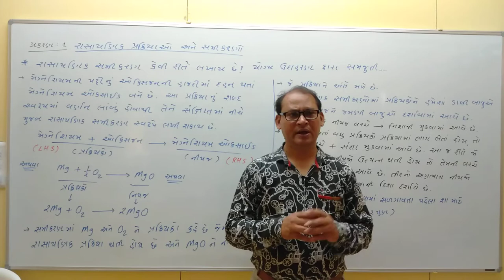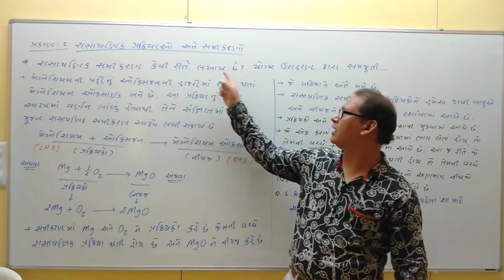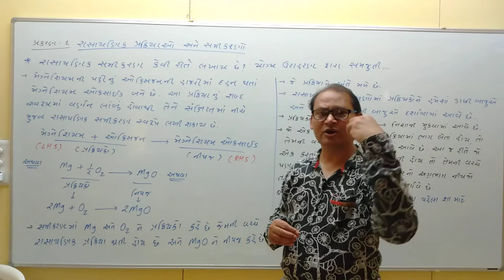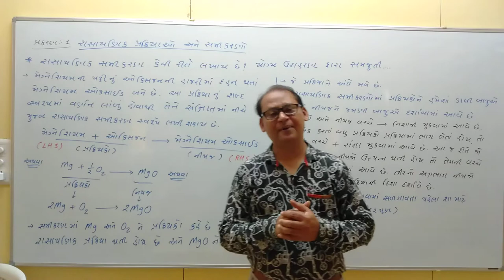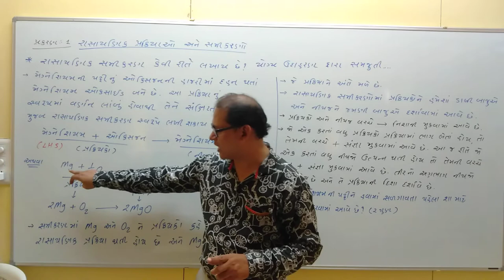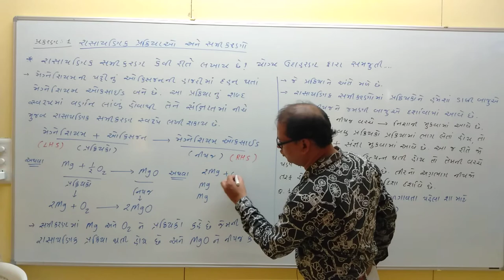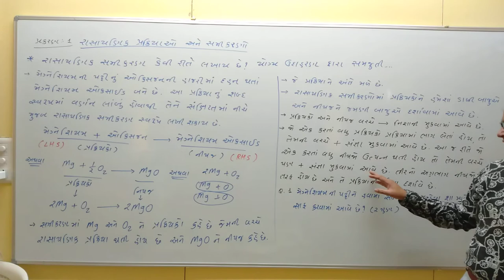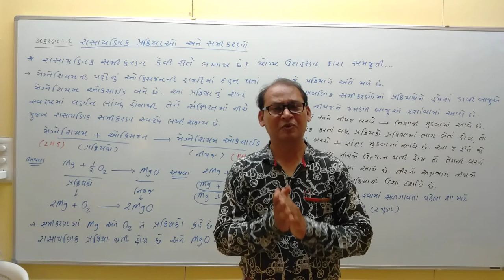STD 10, SCIENCE AND TECHNOLOGY, CH 1, RASAYANIK PRAKRIYA, PART 3